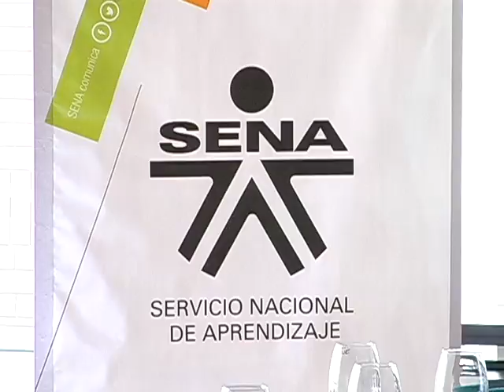El Sena estudiará centro de formación para el postconflicto en el Valle